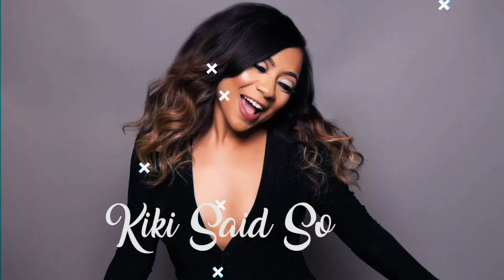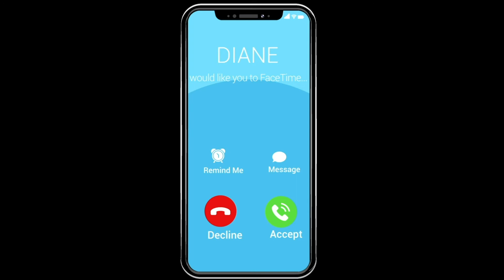EP. 224 "Now Why You Gotta Go and Do That"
This week it's all about sex peeves!